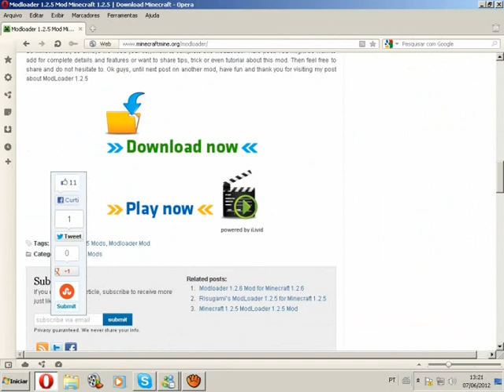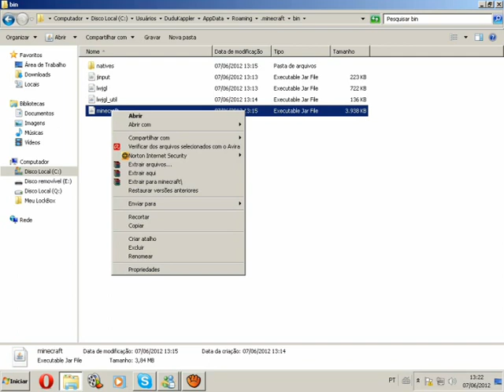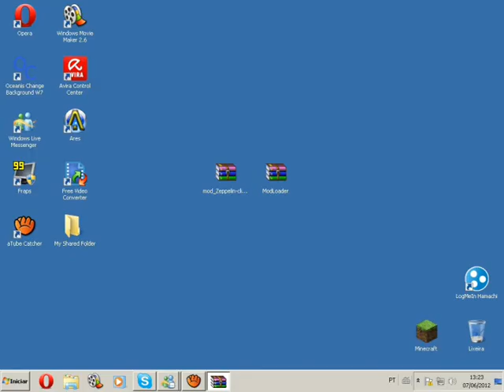Como Baixar, Instalar e Usar o Mod Zeppelin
Cliquem em Gostei, Favoritem e Inscravam-se no Canal